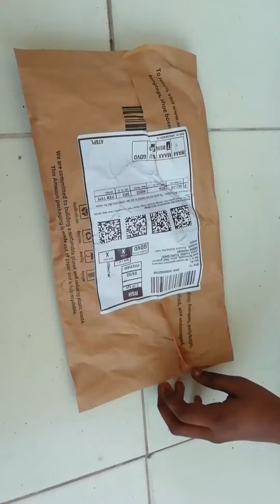Unboxing Amazon brand - Jam & Honey child face masks @Crazy Shooter PV